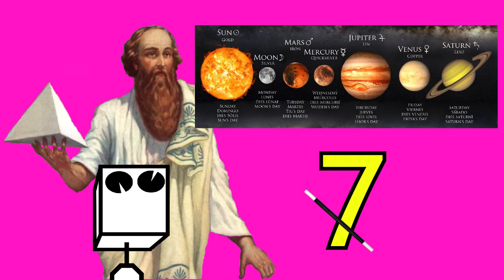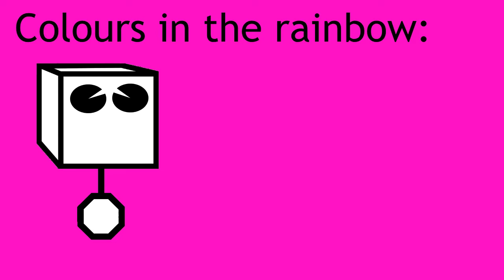COLOURS of The Rainbow: Have we been LIED to?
Colours of The Rainbow. How many are there ... 3, 5, 7 or a QUADZILLION?!

Here at Lowbrow Science we do science topics with some of the funny and/or tragic history, and whole bunch of inappropriate analogies. Education? Yeah, lets go for that too.

Today is colours of the rainbow and why we've been LIED TO this whole time.

(Yes, spellcheck you want it as "colors". I know)